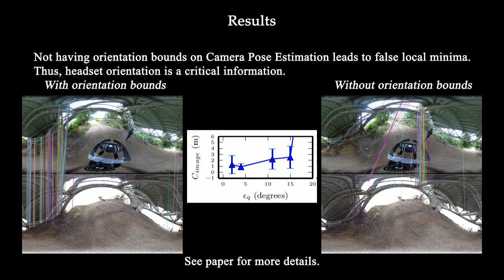Joint Point Cloud and Image Based Localization For Efficient Inspection in Mixed Reality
Abstract:
This paper introduces a method of structure inspection using mixed-reality headsets to reduce the human effort in reporting accurate inspection information such as fault locations in 3D coordinates. Prior to every inspection, the headset needs to be localized. While external pose estimation and fiducial marker based localization would require setup, maintenance, and manual calibration; marker-free self-localization can be achieved using the onboard depth sensor and camera. However, due to limited depth sensor range of portable mixed-reality headsets like Microsoft HoloLens, localization based on simple point cloud registration (sPCR) would require extensive mapping of the environment. Also, localization based on camera image would face the same issues as stereo ambiguities and hence depends on viewpoint. We thus introduce a novel approach to Joint Point Cloud and Image-based Localization (JPIL) for mixed-reality headsets that use visual cues and headset orientation to register small, partially overlapped point clouds and save significant manual labor and time in environment mapping. Our empirical results compared to sPCR show average 10 fold reduction of required overlap surface area that could potentially save on average 20 minutes per inspection. JPIL is not only restricted to inspection tasks but also can be essential in enabling intuitive human-robot interaction for spatial mapping and scene understanding in conjunction with other agents like autonomous robotic systems that are increasingly being deployed in outdoor environments for applications like structural inspection.

Reference:
M. P. Das, Z. Dong, S. Scherer. Joint Point Cloud and Image Based Localization For Efficient Inspection in Mixed Reality. IEEE/RSJ International Conference on Intelligent Robots and Systems (IROS), Madrid, 2018.